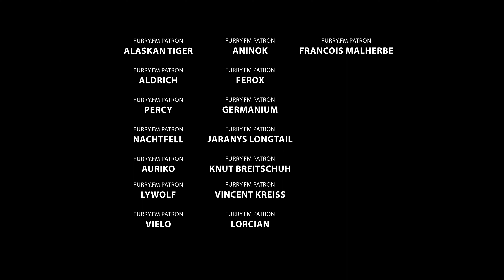Patron Lets Play: Endling E03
Diese Folge hat es ganz schön in sich. Es wird wirklich immer schwerer und dann wäre da noch der arme Wald..